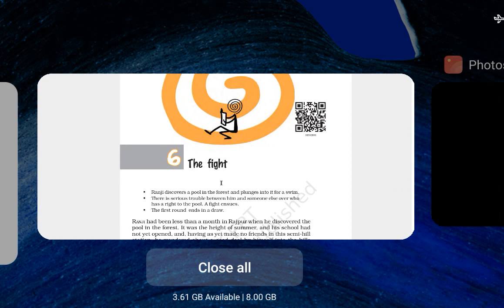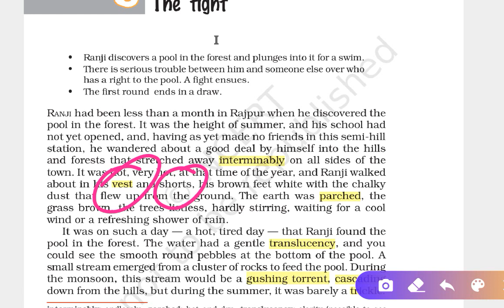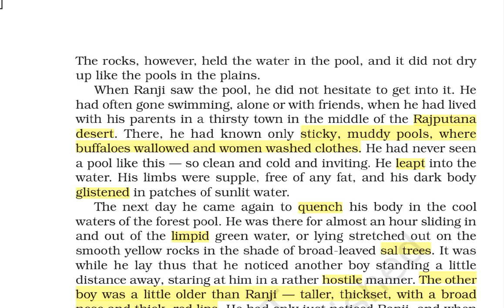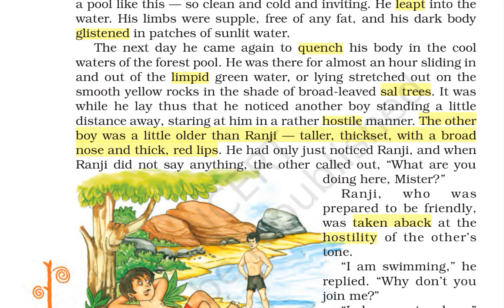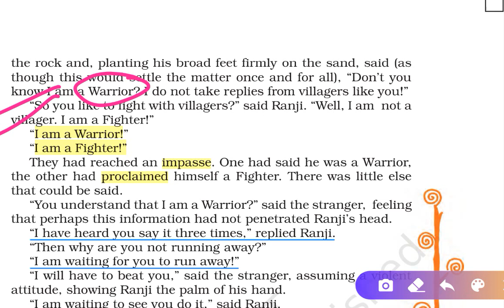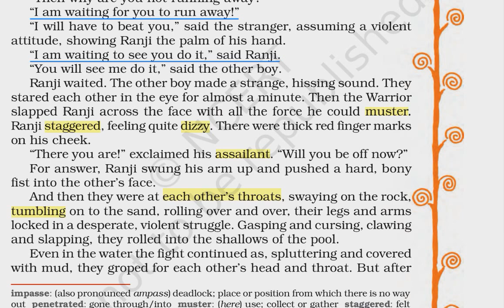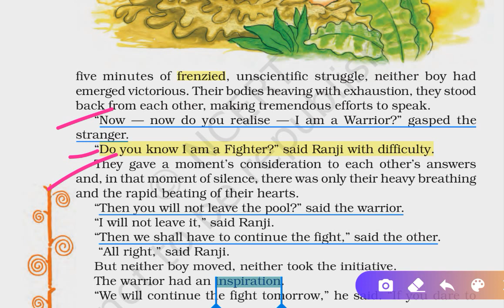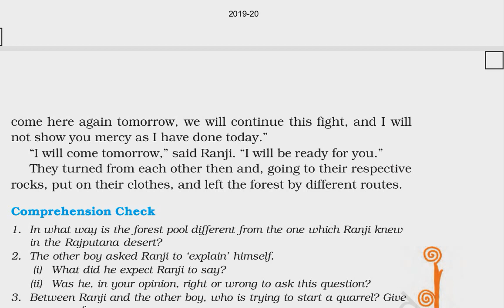The Fight_Part_1_Class 8 English (Supplementary Book)